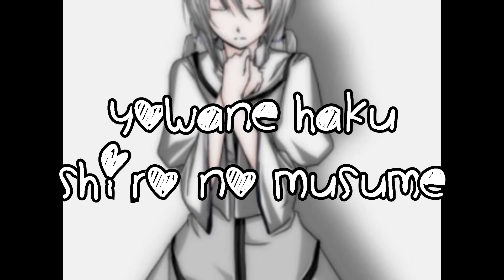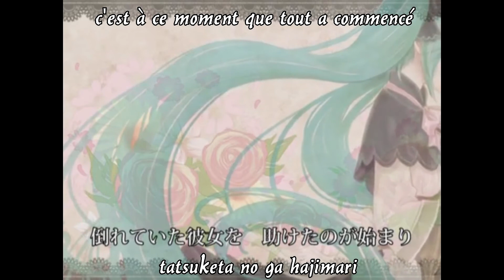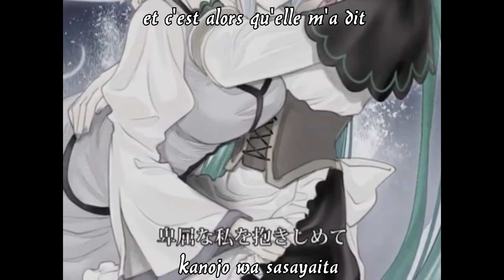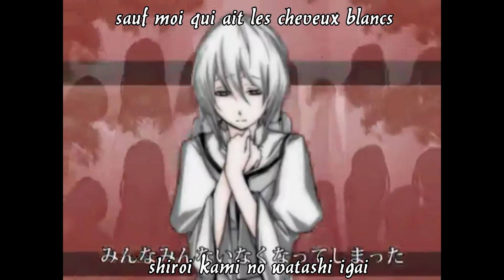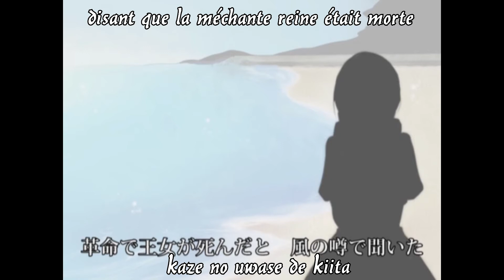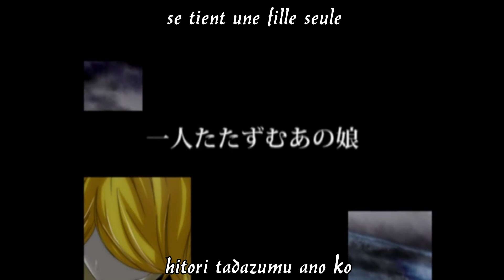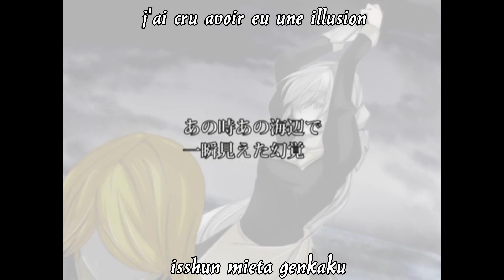Yowane Haku ~ Shiro no Musume [VOSTFR]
Traduction en français de Shiro no Musume chanté par Yowane Haku avec les paroles en romaji. Seule la traduction a été réalisée par moi, la vidéo appartient aux créateurs originaux. La HD est disponible pour une meilleure appréciation de la vidéo.

Informations sur la vidéo :

Titre original : 白ノ娘

Titre Romaji : Shiro no Musume

Titre anglais : Daughter of White

Chant : Yowane Haku

Composé par : Akuno-P (mothy)

Divers : Quatrième chanson de la Saga of Evil, précédée de Daughter of Evil, Servant of Evil et Regret Message.